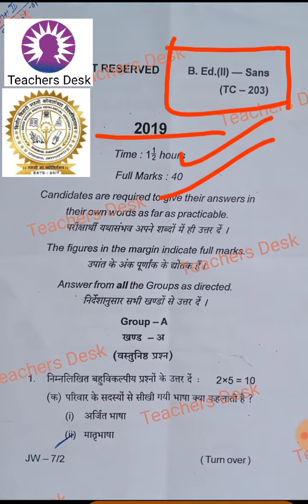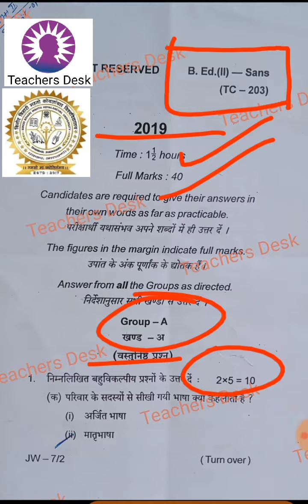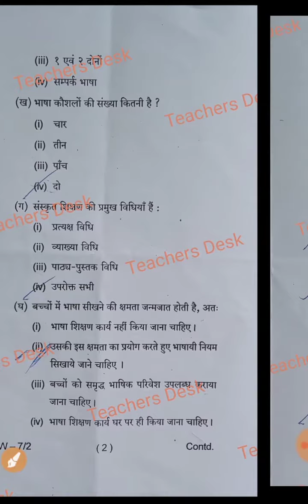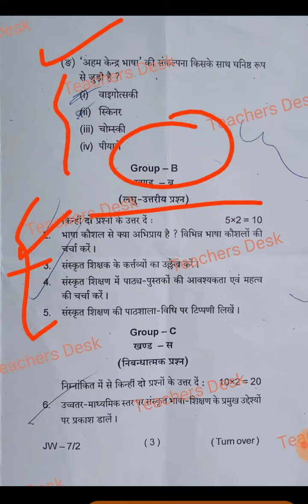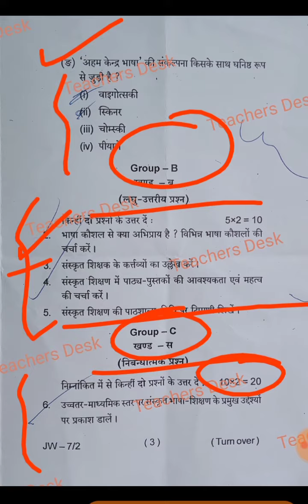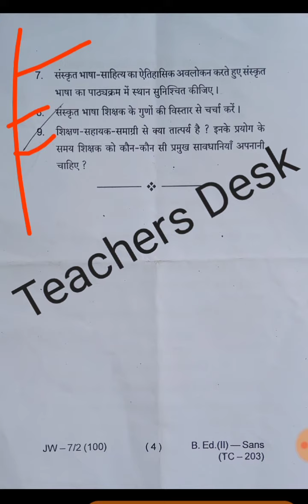Pedagogy of Sanskrit